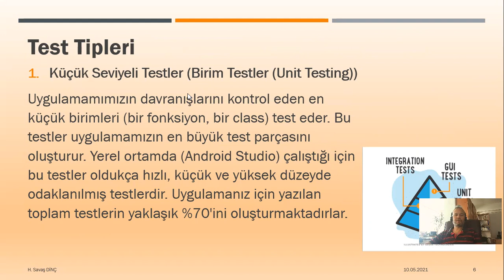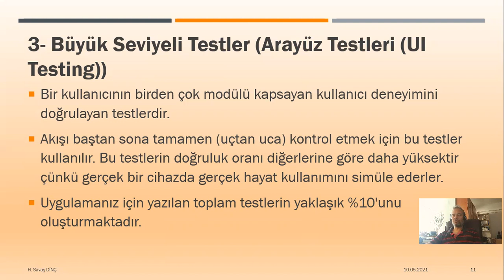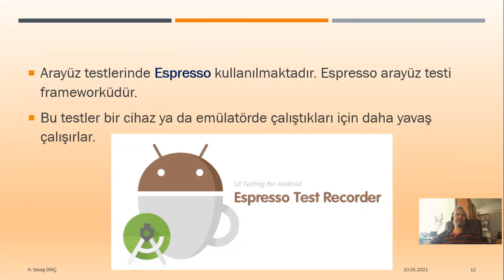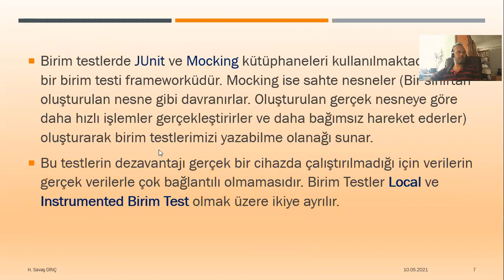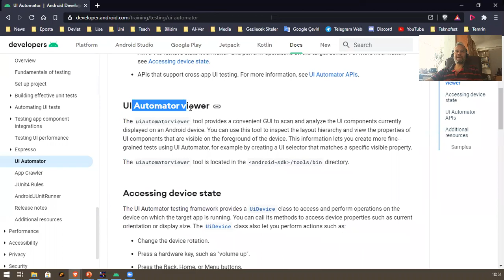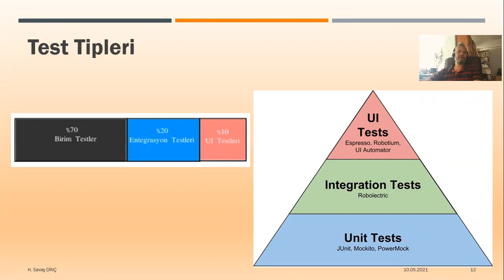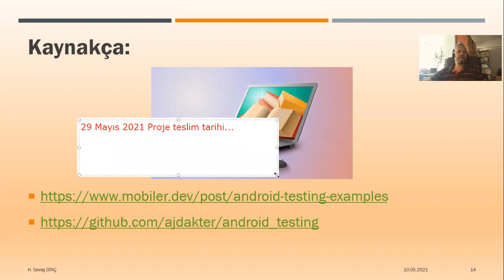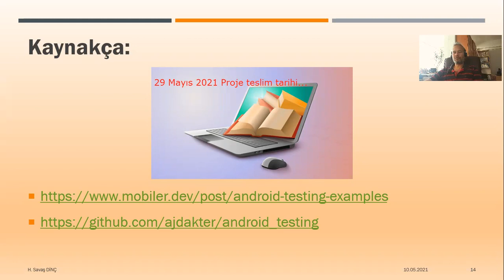BTS-332 - Mobil Uygulamalar Dersi 14. Hafta 2. Ders Canlı Yayın Kaydı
Bilgisayar Sistemleri ve Teknolojileri Bölümü BTS332 - Mobil Uygulamalar Dersi
Android'de Unit Test, Integration Test, UI Test